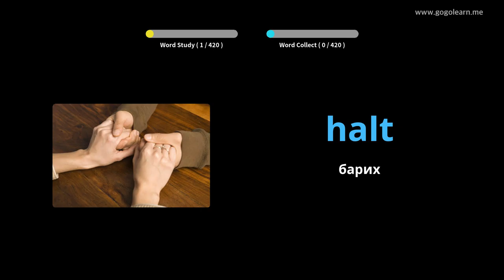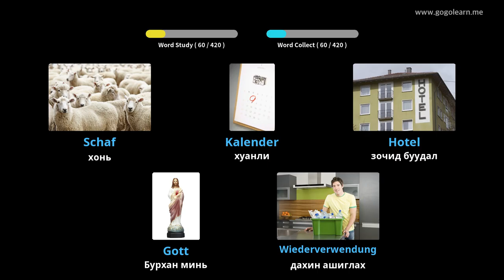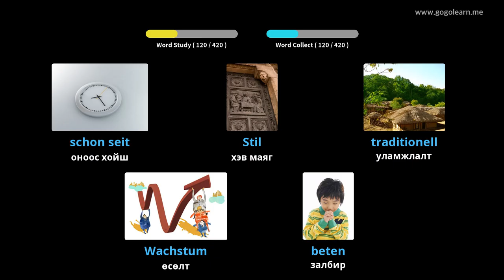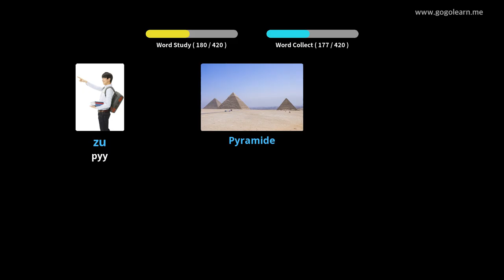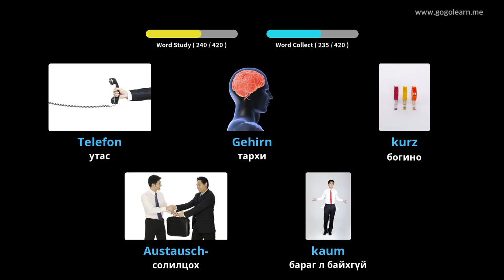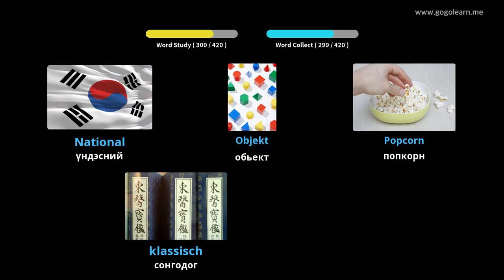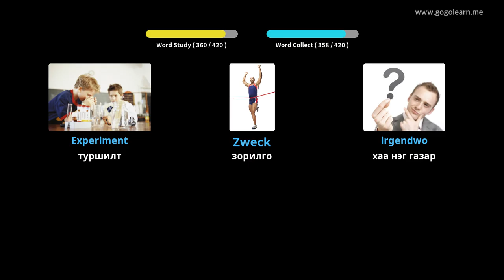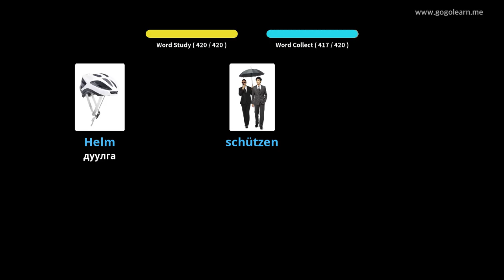Герман хэлний тайлбар толь 2-р сургууль |Golearn